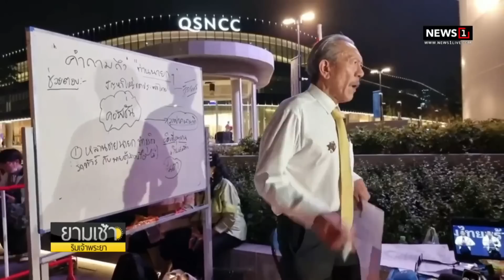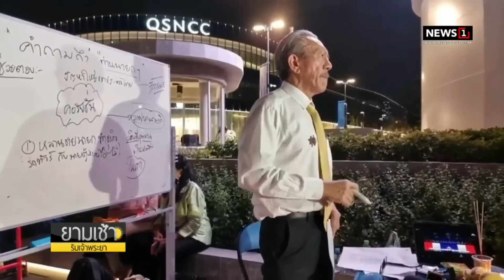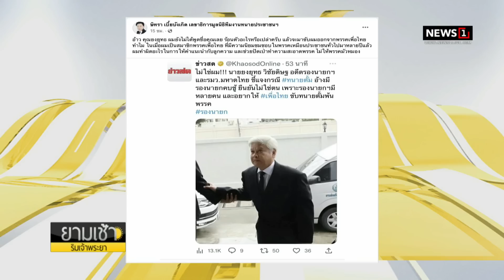ทนายตั้ม-ยงยุทธโต้กันนัว ปมภรรยาเป็นชู้กับอดีตรองนายกฯ : ยามเช้าริมเจ้าพระยา 10/01/2023 ช่วงที่2